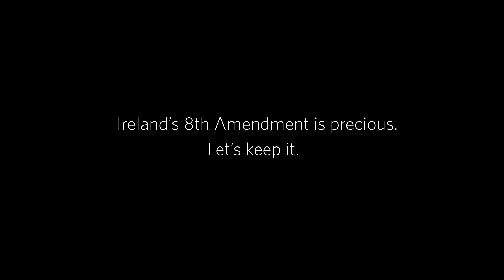Maria's story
'Don't let the world tell you who you are gonna be, you tell the world' When Dr Maria Coleman was a 20 year old medical student in Dublin she didn’t plan to get pregnant but as she says: “I was one of those hard cases, a case they would use to push for abortion.”

She made a remarkable decision and this video captures the beauty and unexpected joy it has brought to her life. Earlier this summer, Maria graduated as a medical doctor.